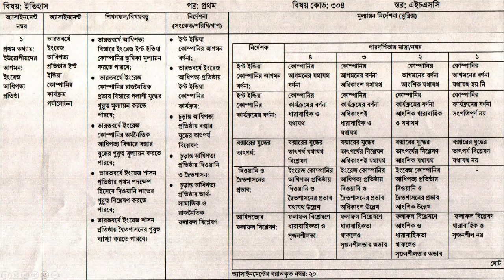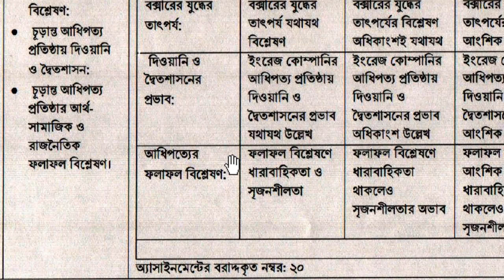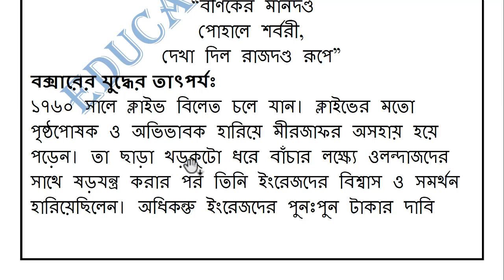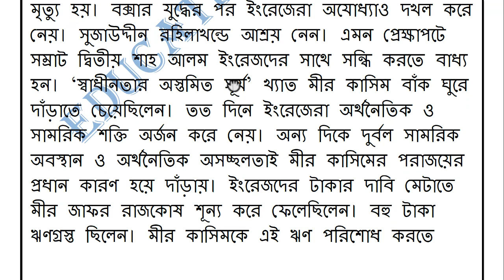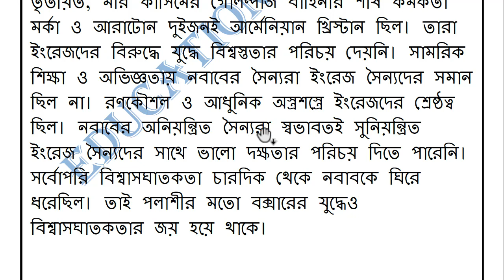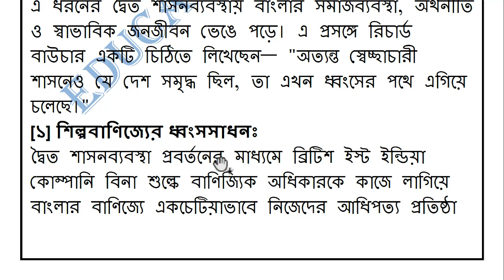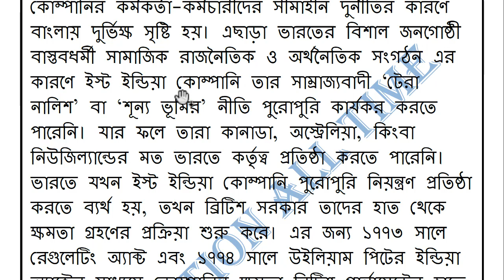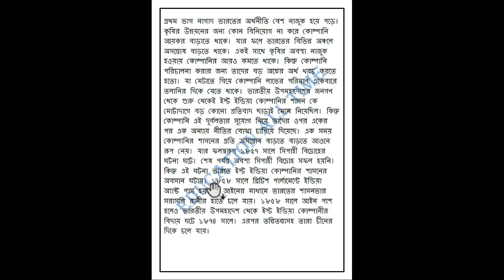Class 11 History Assignment Answer 6th week||Inter 1st HSC 2022 History Assignment 6th week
In this video we are going to discuss Class 11 History Assignment Answer 6th week. We discuss Inter 1st HSC 2022 History Assignment 6th week.
We hope you get help in this video very much.

Class 11 History Assignment Answer 6th week

class 11 assignment 6th week,assignment class 11 6th week,class 11 6th week assignment,class 11 assignment 2021 6th week,class 11 assignment 6 week,
6th week assignment class 11,assignment class 11 6th week answer,6 week assignment class 11,hsc assignment 2022 6th week,assignment class 11 6 week,
class 11 assignment 2021,6th week assignment hsc 2022,assignment class 11 2021,assignment 6 week class 11,assignment class 11 6th week question,
hsc 2022 assignment,hsc assignment 2022,hsc 2022 6th week history assignment,hsc 2022 history 6th week assignment answer,hsc 2022 6th week history assignment answer,
6th week history assignment answer hsc 2022,6th week history assignment solution hsc 2022,inter 1st year 6th week history answer,hsc 2022 assignment 6th week,6th week assignment hsc 2022,
hsc 2022 6th week assignment,hsc 6th week assignment 2022,class 11 6th week assignment